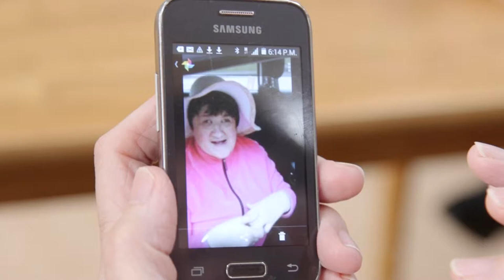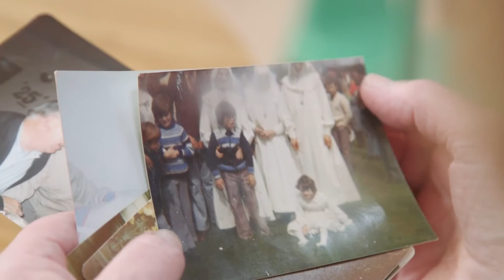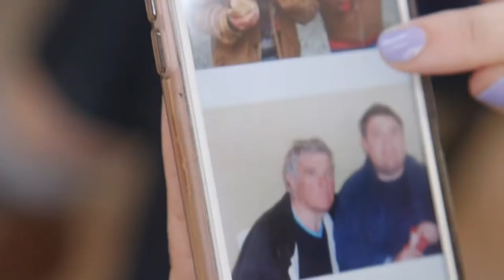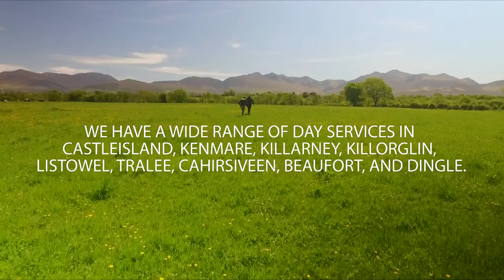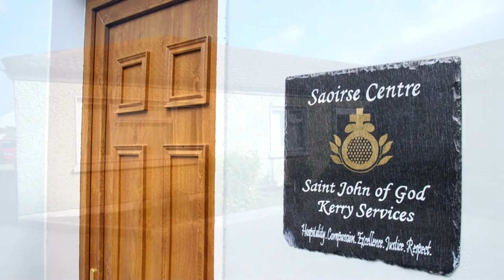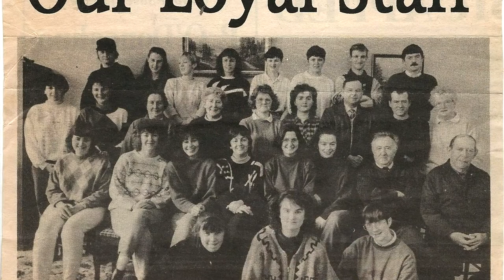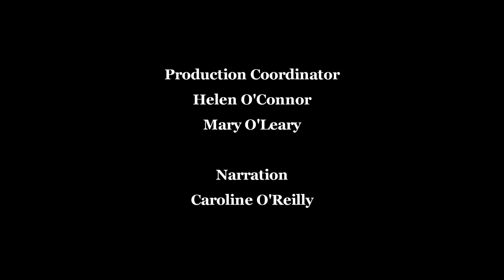St Mary of the Angels 50th Anniversary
A video showcasing St Mary of the Angels and its 50-year history, featuring members of St Mary of the Angels Parents and Relatives Association, St Mary of the Angels staff and management.
(Produced by service provider St John of God Kerry Services)